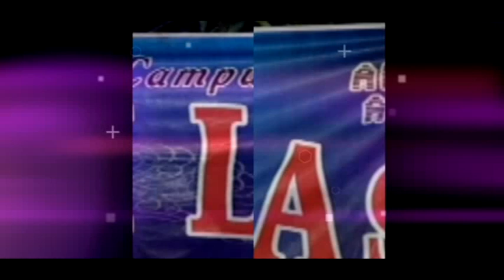Rembulan - Lita litaku campursari Pamuji Lalas Jombang